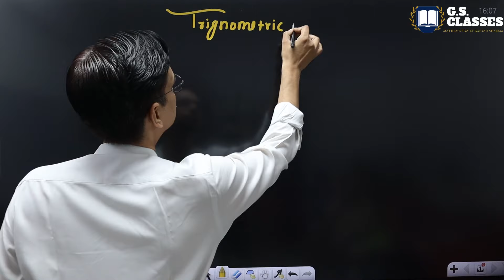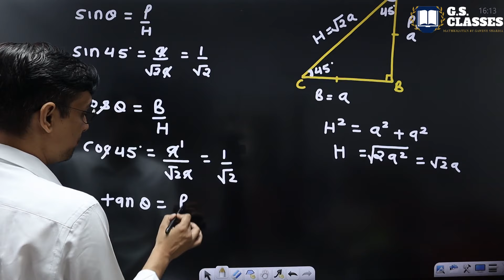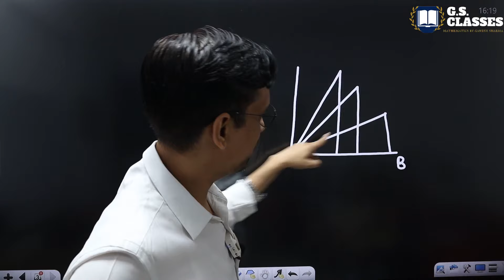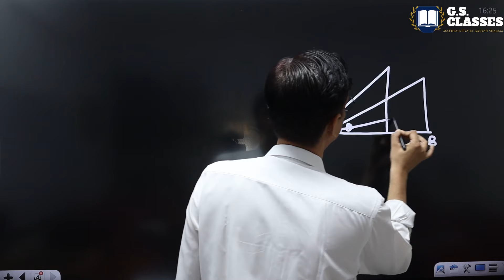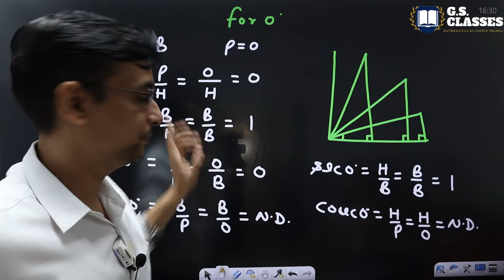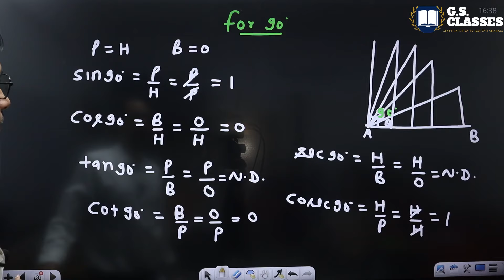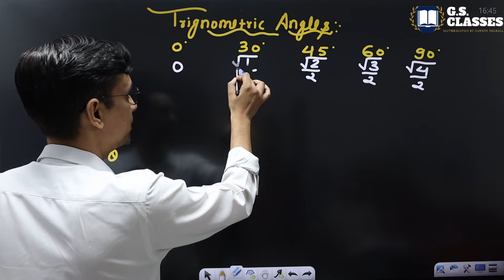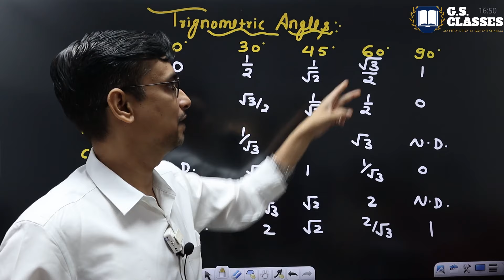Trigonometry class 10 maths by gs classes